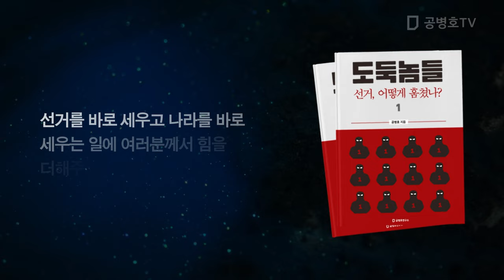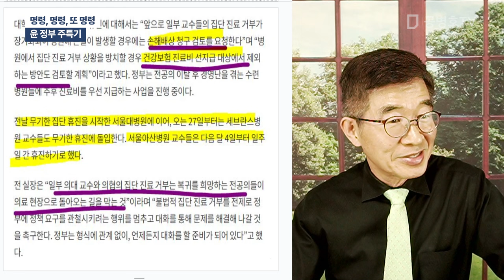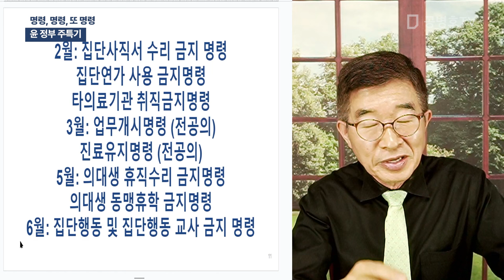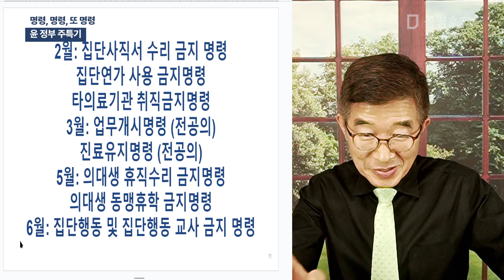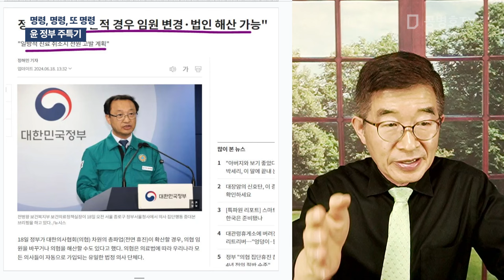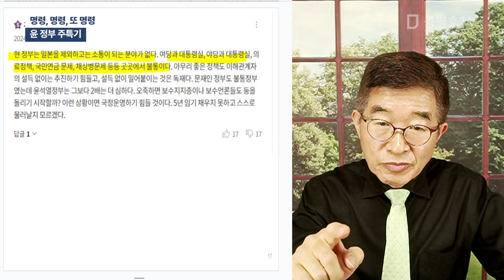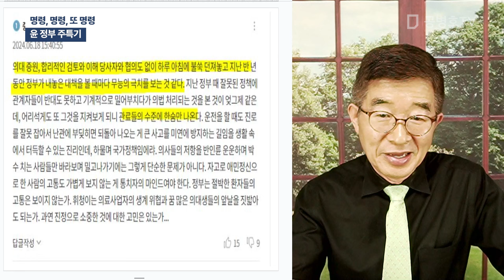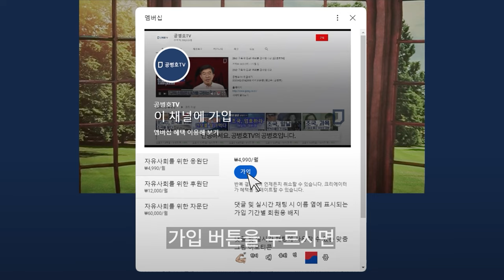명령, 명령, 또 명령 / 윤 정부 주특기 [공병호TV]